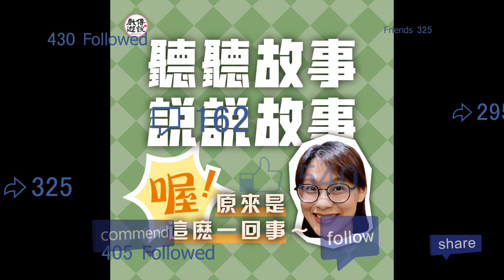【年終特集】地球另外一端的藝術 #2022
重點摘要
這一集訪談的對象是我第一次參與podcast受訪節目的兩位主持人-大叔桑和大叔甲。本來是想要找兩位大叔聊西方歌劇來符合這個月的音樂主題，但後來卻也聊出了與藝術相處的另外一種角度，只能說兩位走遍世界，年紀加總超過一個世紀的前輩，無論是生命閱歷，臨場反應果然沒讓小妹失望，所以這一集的重點摘要是什麼呢？就來個後現代各自體會吧！
倘若真要下重點摘要，那麼我的重點摘要會是：藝術本身無國界，重點在於創作者如何運用符號來與祂/他者溝通，即是創作者如何透過符號的使用與自身的生長脈絡、環境和意志融合在一起，然後創造出讓人感動的作品。但至於觀眾是否買單，就在乎藝術品所想要傳達的訊息是否能讓兩者(創作方/觀眾)達到本質的交流吧！
FYR：有博士老婆真的是一件很酷的事情！

歡迎聆聽今天的【年終特集】地球另外一端的藝術
Podcast 連結

今年度系列節目已全數播出完畢
12/31晚上有跨年特別節目，歡迎大家聆聽！
若您有任何想與我們分享的故事或是期待認識的傳統藝術